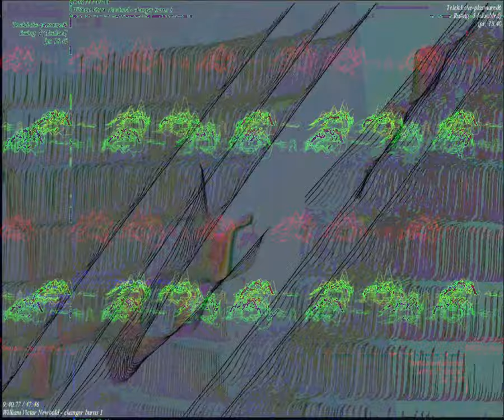[EPILEPSY WARNING] Movie 23 09 03 20h22m12s